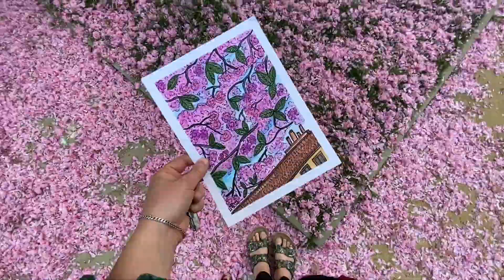City life Memories as an Artist, Spring Watercolor painting, and Art inspired by City life in Praha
Hi, I'm Lauren, an Artist and Photographer living in the Czech Republic.

Today’s video is a collection of city life memories with natural city sounds and scenes. A short trip down memory lane. Painting spring blossoms and a short tour of watercolor paintings inspired by scenes and places in the city of Prague, Czech Republic.

Looking forward to sharing more with you soon.
Likes, Kind Comments, Subscriptions to the channel are greatly appreciated.

I hope this video inspires you creatively and in life. Thanks for your kind support on this journey.

Sending lots of happiness and peace, Lauren X